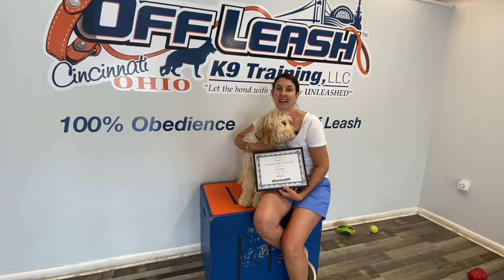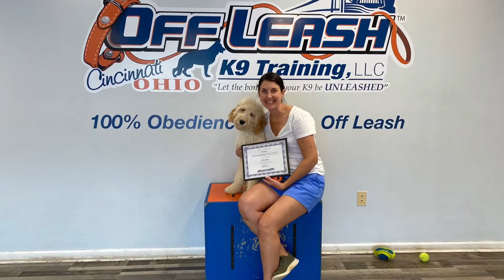OWNER TESTIMONIAL | Mini golden doodle | Murphy | Cincinnati Dog Trainers Off Leash K9